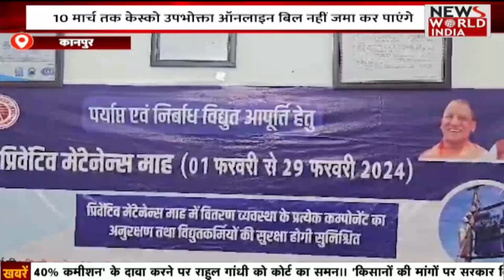🟢LIVE: सुबह की बड़ी ख़बरों का खास Bulletin | Today news